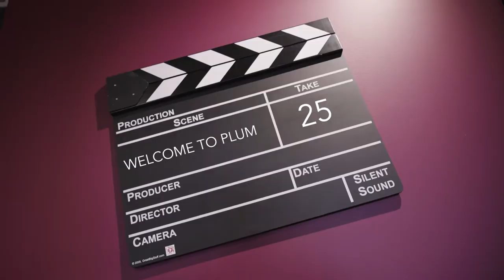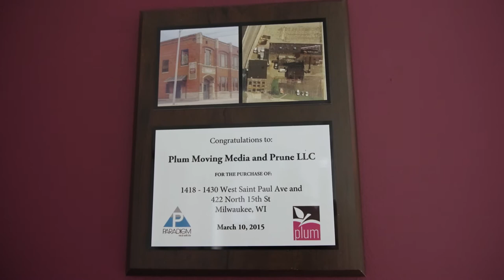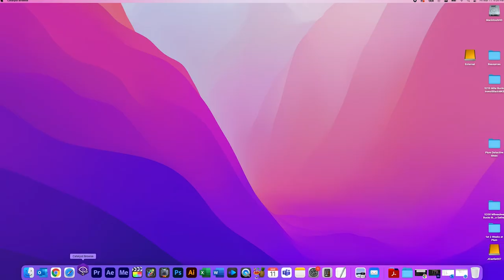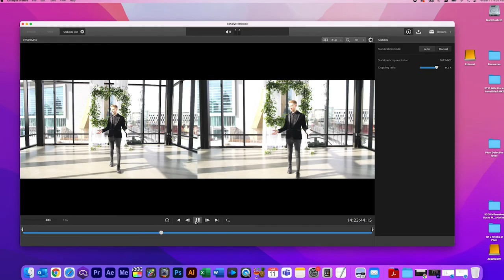PLUM | Detective Film Noir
I am now an Innovative Media Producer at Plum Moving Media! Plum Media is a Video Production and Live Broadcast Studio located in Milwaukee, Wisconsin. Welcome to Plum and come take a tour with me through this amazing space.

Plum Media was found in 1997 by Rich Schmig and Bruce Gibb and has been in business for 25 years. Plum has recently film and produced Jon McGivern's Main Streets. Located in the heart of the Menomonee Valley, the Plum building was once a casket factory. Much of the original architecture has remained intact, included the original vault/safe where all of the money was kept.

To learn more about Plum and the amazing team, please

I have been at Plum Media since February 1st and have taken these past two months to film and produce this FilmNoir inspired shortfilm. All of the staff has been incredibly welcoming and have been teaching me new things everyday.

The equipment room was absolutely amazing. As a Sony shooter, I was excited to finally get my hands on a Sony FS7 and F55. I studio space is a filmmakers dream and brought back many memories. Here's a link to my very 1st detective short film that I referenced:

Last but certainly not least, I'd like to thank Evan, Ken and especially Rich. Rich Schmig is the owner and co-founder of Plum. He challenged me to create this film and to take me stab at the comedy genre. Well, I hope you all found this funny and entertaining and I look forward to bring you more films in this style.

Watch me Prank our in house Directors of Photography!

Watch me surprise my day with my NBA Championship RING!!

Watch me get my NBA Championship RING!

This film was shot on the Sony A7SIII with the Sony 24-105mm F4 Lens. I filmed all of the birds eye shots on the Panasonic GH5 and a 10mm CCTV lens.  All Sony and Panasonic footage was filmed in 1080P All-I 422 High Definition (HD) S-Log 3 at 24 frames per second (fps).  The final footage was edited, color corrected and graded in Adobe Premiere Pro CC.